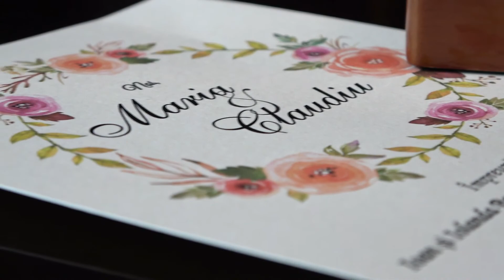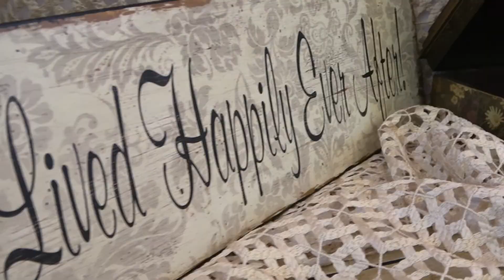Teaser Maria & Claudiu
Teaser video nunta - Maria & Claudiu